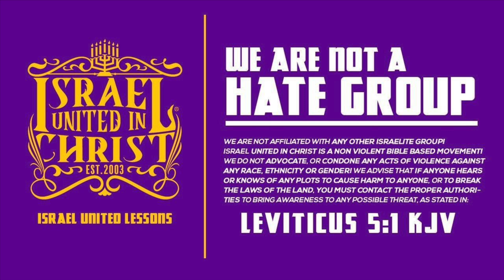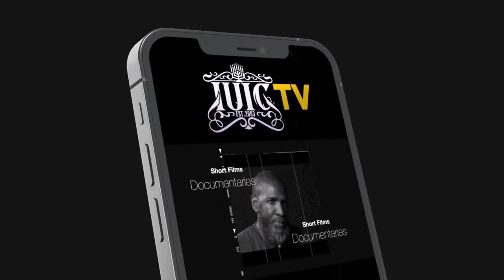IS IT A SIN TO HAVE IMAGES? EXODUS 20:4-5